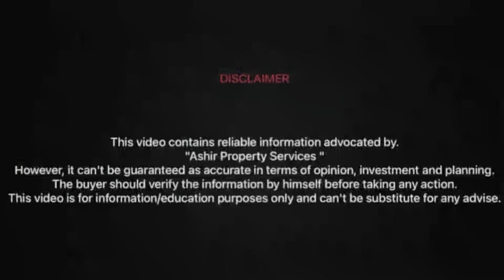Premium residencia SA gardens latest visit August 2023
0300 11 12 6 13
Location
3km from kala shah kaku interchange main GT road Shahdara Lahore